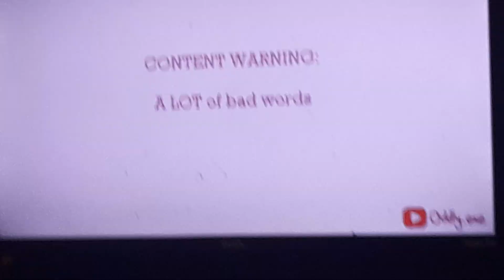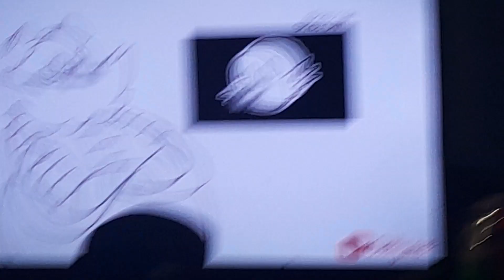Umbreon, Marshadow and Iggy react to Eggman Pisses On The Moon [An Animatic Made By Oddly]